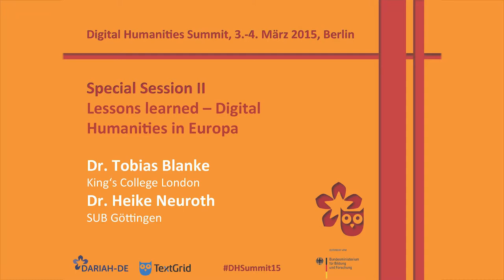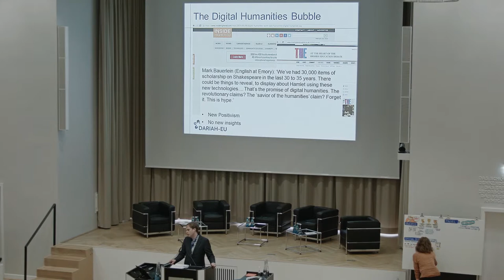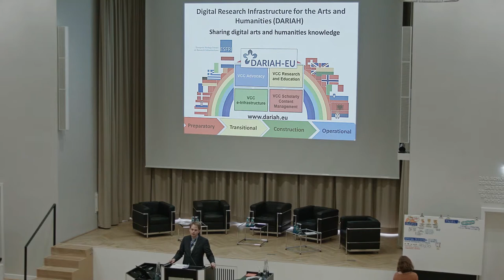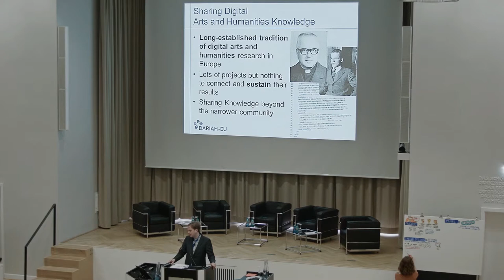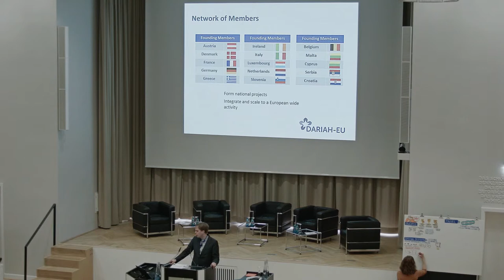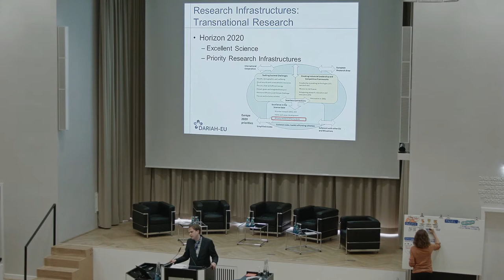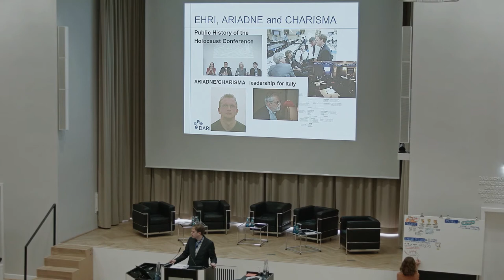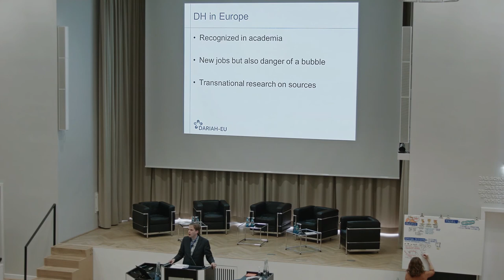DH-Summit 2015 - Tobias Blanke/Heike Neuroth: Lessons learned - Digital Humanities in Europa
Special Session II (Moderation: Prof. Axel Horstmann, ProWiss)

"Lessons learned: Digital Humanities in Europa" - Dr. Tobias Blanke, King's College London; Dr. Heike Neuroth, SUB Göttingen